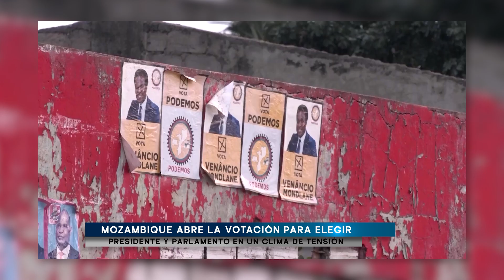Mozambique abre la votación para elegir presidente y parlamento en un clima de tensión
Mozambique votará para elegir al presidente, al parlamento y a los gobernadores provinciales, unos comicios que se desarrollan bajo tensión.